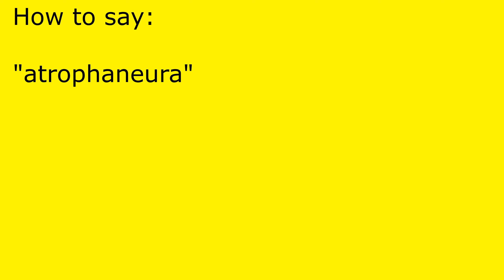How to pronounce atrophaneura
atrophaneura pronunciation.